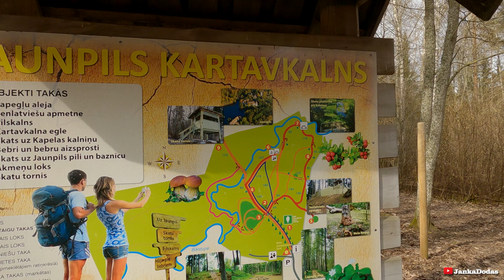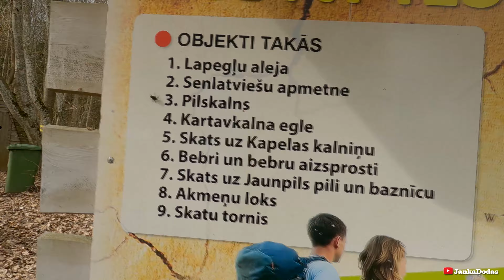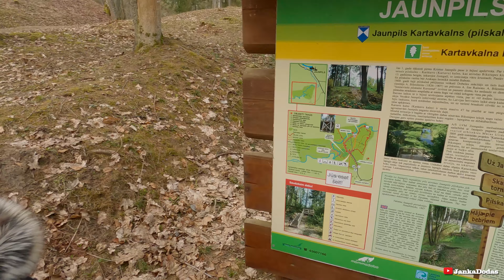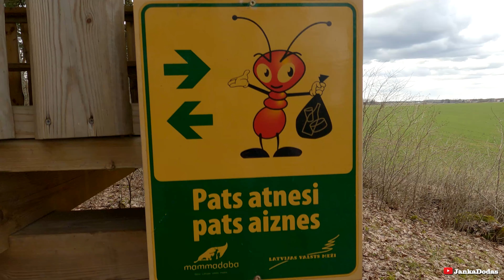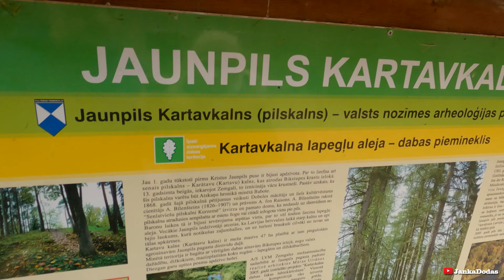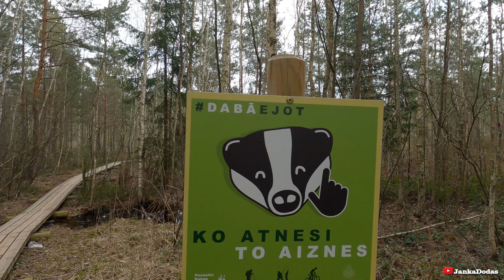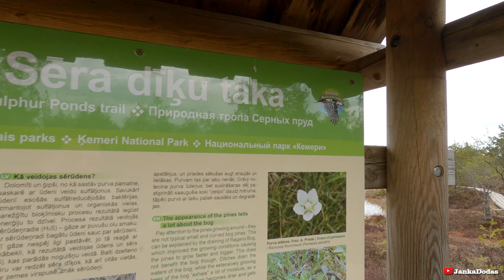Apkārt pa Latviju. Jaunpils Kartavkalns un Sēra Dīķu Taka. Lielā piektdiena.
Hey. Pavasaris ir klāt un jāsāk apgūt Tēvu zemīte, tapēc periodiski būs pa kādam video arī no Apkārt pa Latviju.. šoreiz bijām pa takām Jaunpils Kartavkalna taka, un Sera dīķu taka.. Jāteic takas šīs nemaz nebija nogurdinošas, jo garākās takas garums bija 2500m sēra dīķu takai, bet Kartavkalna takai 1100m. Ja dodaties pa takām noteikti ieteikšu šo maršrutu ja nav vēlme sevi fiziski izsmelt.
Un vēreiz atkārtošos droši rakstat savas izdejas zem esošajiem video par turpmākajiem video saturiem, es ieklausīšos katrā idejā ko iedosiet. Tiekamies atkal nākošajā video, kas būs jau par Copi vēl tik nezinu par līņiem vai turpināt Vimbu tēmu? :D Labi ar to es tikšu skaidrība, pagaidām turās..